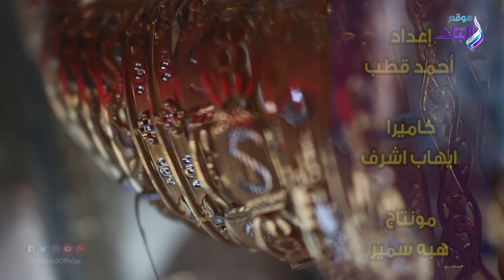صدي البلد | أسعارالذهب والفضة في السوق المصرى